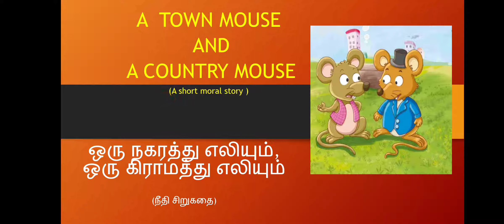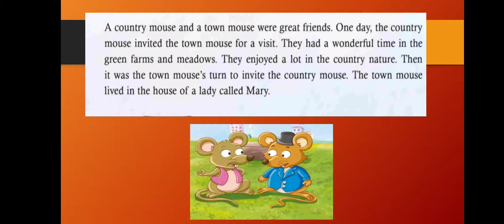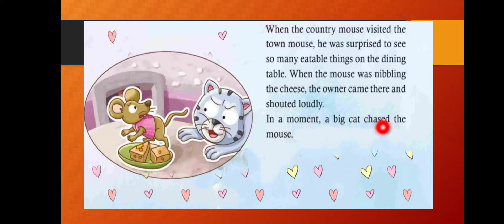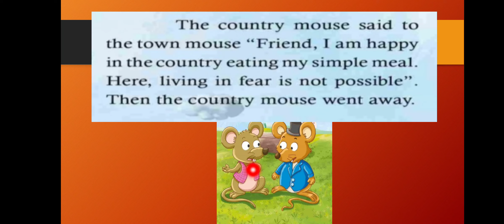A TOWN MOUSE AND A COUNTRY MOUSE | ஒரு நகரத்து எலியும் ஒரு கிராமத்து எலியும் (நீதி சிறுகதை)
A short moral story which teaches to live happily with what you have and that too with freedom even though you
are not so rich.